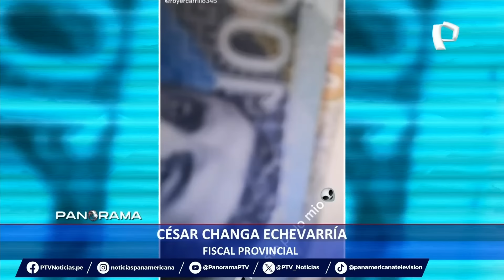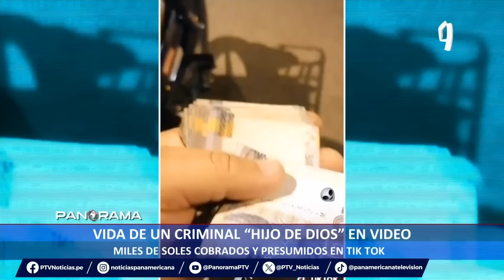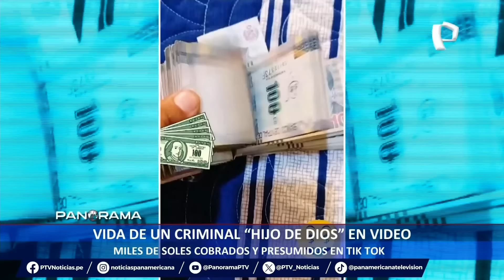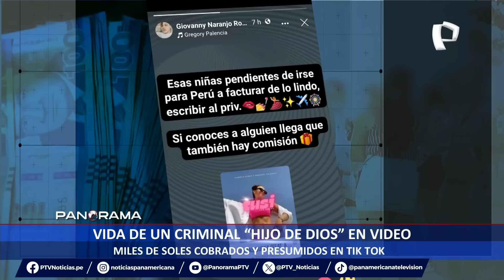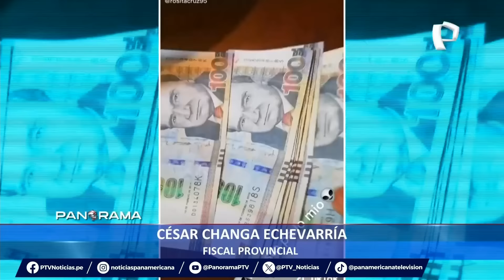¡Exclusivo! Vida de un criminal “Hijo de Dios”: miles de soles sobrados y presumidos en TikTok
Tras un paciente seguimiento que duró aproximadamente un año, agentes de la Policía Nacional capturaron al peligroso delincuente venezolano Roger Francisco Carrillo Meza, mejor conocido con el alias de “Ángel”, integrante de la organización criminal “Los Hijos de Dios”.

Según la tesis del Ministerio Público, este avezado criminal era el encargado presidir la plaza de San Juan de Miraflores, zona donde se dedicaba a cobrar cupos y amenazar a las trabajadoras sexuales en los alrededores del Mall del Sur y otras zonas del distrito.

Gracias a las extorsiones, Roger Francisco Carrillo Meza se convirtió en pieza clave de “Los Hijos de Dios” al punto de recaudar gran cantidad de dinero ilícito, que luego era transferido a las cuentas de los cabecillas de “Los Malditos del Tren de Aragua” en Venezuela.

CAYÓ EN SU BÚNKER

Sin embargo, todos sus movimientos eran seguidos de cerca por la Policía Nacional, que lo capturó el pasado 28 de diciembre en su búnker de San Juan de Miraflores. Junto a él, también cayeron sus cómplices que venían sembrando el terror en la zona sur de la capital.